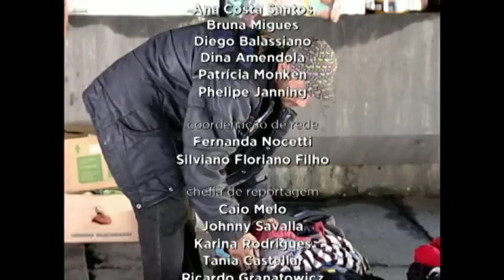JORNAL DA CULTURA 09/07/2012 4º BLOCO